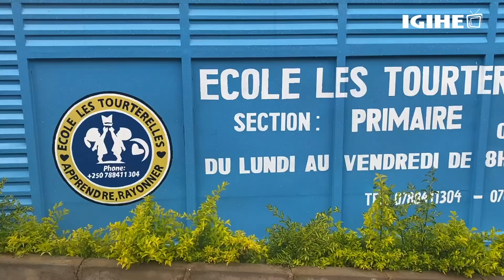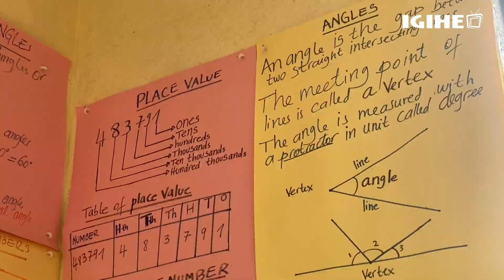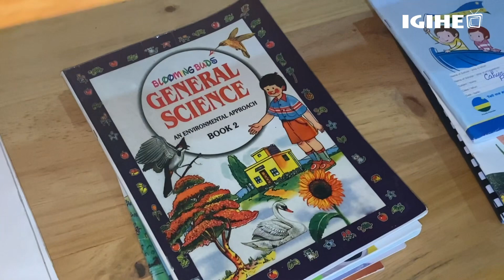À la découverte de l'école Les Tourterelles de Gahanga - Kigali : une éducation remarquable